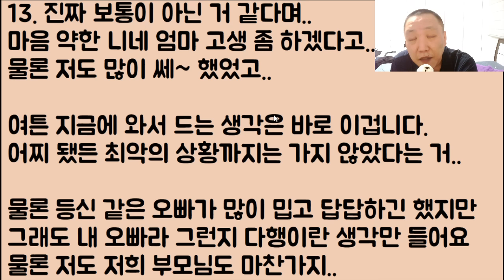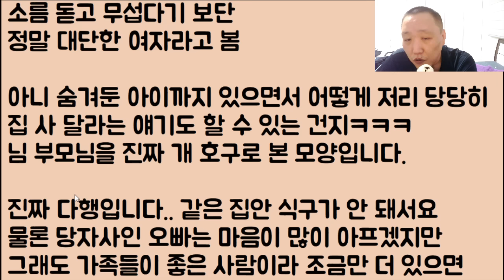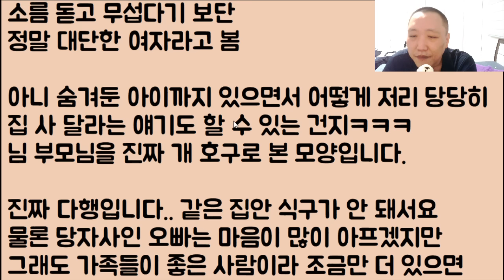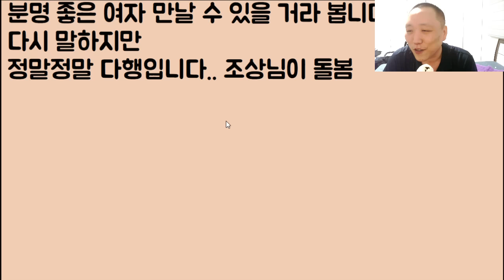[2부 미친ㅋㅋ🤣🤣] 몰래 숨겨둔 딸이 있는데 무려 7년을 속인 예비 새언니 결국 모든 걸 들켰고 대놓고 발악을 했지만 우리 엄마가 쫓아냈어요ㅋㅋ 2부